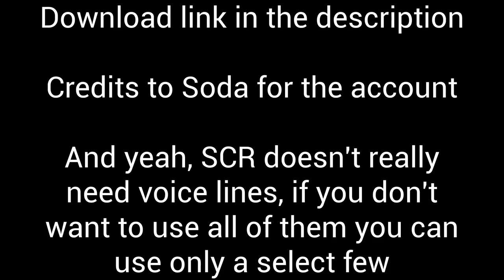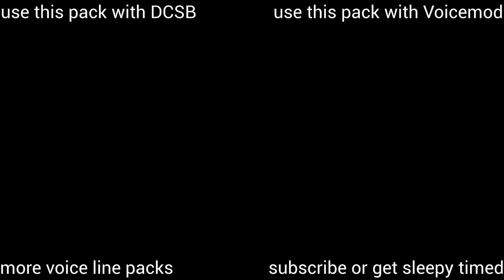[YBA] (Silver) Chariot Requiem (SCR) Voice Lines Pack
Silver Chariot Requiem/Chariot Requiem Voice Lines Pack
Stand User: Jean Pierre Polnareff (Former)
Voice Actor: Fuminori Komatsu

Moves Included

Stand Summon:
-"Silva Chariotsu!"/"Silver Chariot!"
Stand Barrage:
-"Kibo dakewa mamora waktewa!"/"I must protect hope at all costs!"
Stand Barrage Finisher:
-"Sore de i"/"That's it"
Your Own Shadow:
-"Sokoda!"/"There! or Now!"
Helping Hand:
-"Ima made mo zutto ore wa matte ita nodakara nā..."/"I've been waiting for a long time..."
Conqueror's Will:
-Normal: "Silva Chariotsu!"/"Silver Chariot!"
-Extended: "Silva Chariotsu! Kibō kono yatotte yaru kawari arashina noda..."/"Silver Chariot! [something about a storm]"

All moves are provided at the highest quality available and are perfectly synced for an enhanced YBA listening and gaming experience. All sounds are sourced from the Anime (JoJo's Bizarre Adventure: Golden Wind/Vento Aureo), and the games (All Star Battle, Eyes of Heaven, Diamond Records, and Pitter Patter Pop), with the exception of joke sounds. Enjoy!

Upcoming Voice Line Packs:
  Scary Monsters
  SM (Akuyomix)
 The World Retro
       Hermit Purple
Hierophant Green
          Purple Haze
       Silver Chariot
                   Boxing
       Mr. President
       Sticky Fingers
        White Album
                       Pluck
              Aerosmith
              Beach Boy
                     Cream
     Magician's Red
              Six Pistols

~~Songs~~
Incontrollabile (Out of Control) - Silver Chariot Requiem's Theme - JoJo's Bizarre Adventure OST